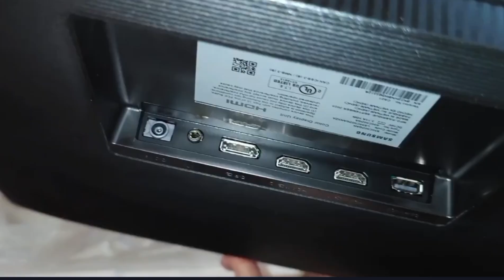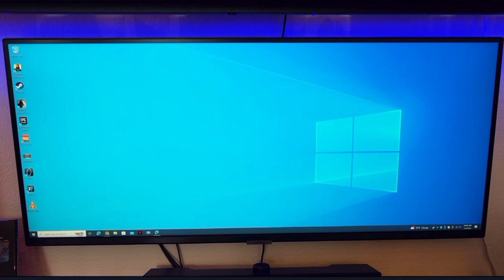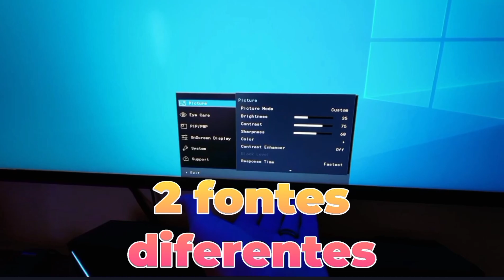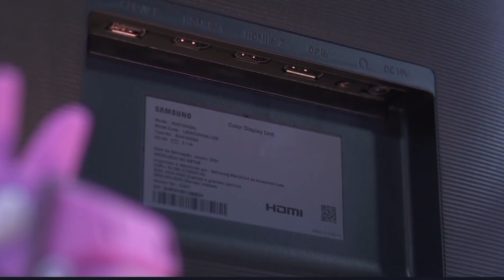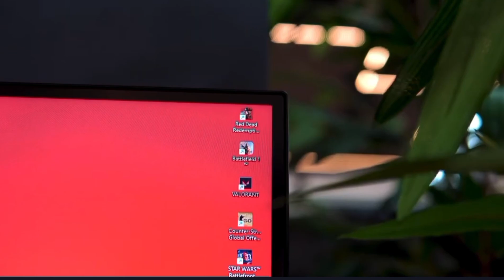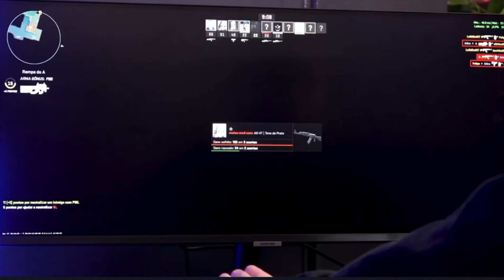A Verdade Sobre o Monitor Samsung Viewfinity S5 34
LINK DE REFERENCIA MENOR PREÇO
FRETE GRÁTIS EM TODAS AS SUAS COMPRAS
🤩 Você pode gostar 🤩
Ofertas Eletrodomésticos
Ofertas Supermercado
Ofertas Cama, Mesa e Banho
Ofertas Cozinha

🎁GRÁTIS Prime por 30 dias
🎁FRETE GRÁTIS no Primeiro Pedido
👉LOJA DE CUPONS

Hoje vamos analisar o novo **Samsung Viewfinity S5**, um monitor ultrawide que promete ser a escolha perfeita para quem busca produtividade com design elegante! 🖥️✨ Lançado em março no Brasil, ele traz especificações incríveis para uso profissional e algumas funcionalidades que vão surpreender. 🤩

Vamos falar sobre o **design, qualidade de imagem, conectividade** e os **pontos positivos e negativos** deste monitor! Será que ele é ideal para você? 🤔 Vem conferir! 🚀

**Tópicos abordados:**
1️⃣ **Design e Construção**: Visual moderno e elegante, mas com limitações de ajuste.
2️⃣ **Conectividade e Funcionalidades**: Conecte duas fontes ao mesmo tempo com Picture-in-Picture e Picture-by-Picture.
3️⃣ **Tela e Qualidade de Imagem**: 34" Quad HD com tratamento antirreflexo, perfeita para produtividade.
4️⃣ **Recursos Adicionais e Eco-Friendly**: Suporte ao AMD FreeSync e recursos para economia de energia.
5️⃣ **Pontos Positivos e Negativos**: Prós e contras para ajudá-lo a decidir se vale a pena! ✅❌

Gostou do conteúdo? Não esqueça de deixar seu **like** e se **inscrever** para mais análises como esta! 💬📊 Compartilhe nos comentários o que achou desse monitor! Até o próximo vídeo! ✨
0:00 - Introdução e Boas-Vindas
0:35 - Apresentação do Samsung Viewfinity S5
1:10 - Design e Construção
2:05 - Conectividade e Funcionalidades
3:05 - Tela e Qualidade de Imagem
4:20 - Recursos Adicionais e Eco-Friendly
5:10 - Pontos Positivos e Negativos
6:20 - Conclusão e Opinião Final
6:50 - Inscreva-se e Deixe Seu Like
7:05 - Encerramento